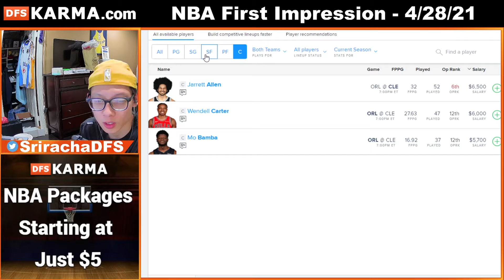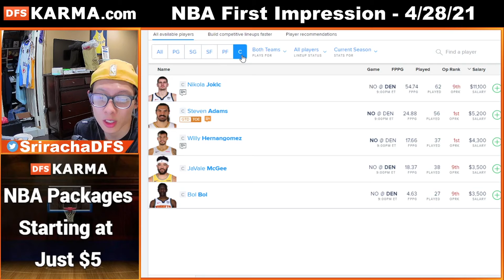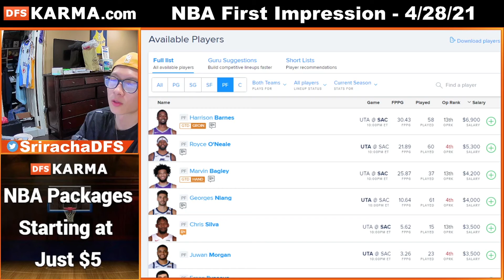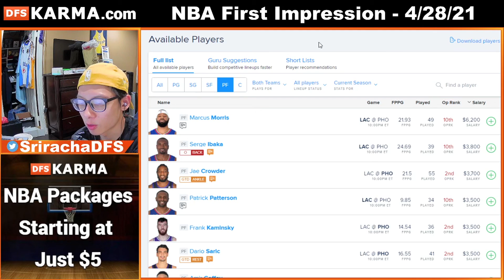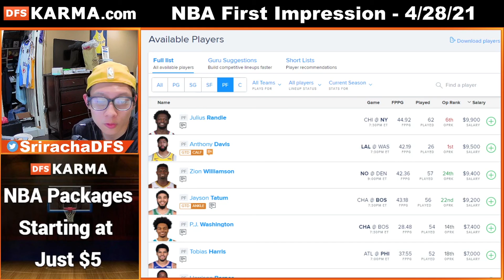NBA DFS First Impression 4/28/2021 for FanDuel and DraftKings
Tristan Bui (SrirachaDFS) giving you all a first preview at the upcoming NBA slate, including game total, spread, and an injury run down on the players for each game on Wednesday, 4/28/2021

How to access FREE chatroom: ChatDFS.com